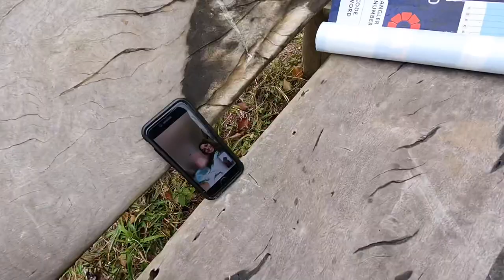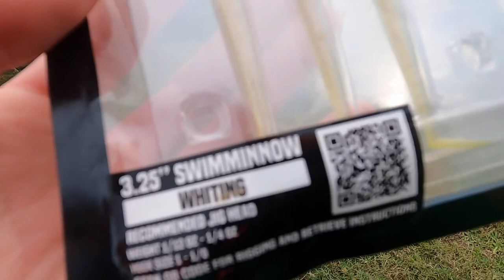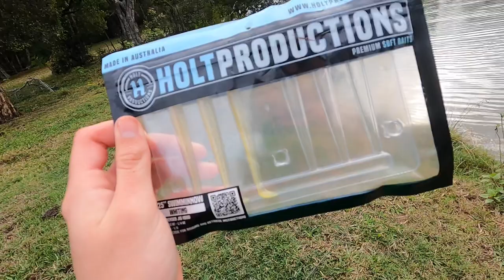Catching Australian Jewfish ￼Off Mudflats (3.25 SWIMMINOW WHITING COLOUR )